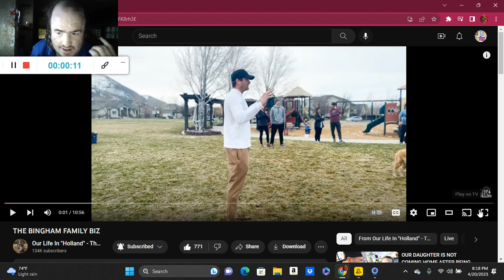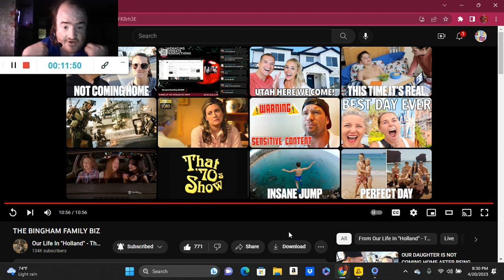THE BINGHAM FAMILY BIZ (Reaction; #12)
Another Reaction;